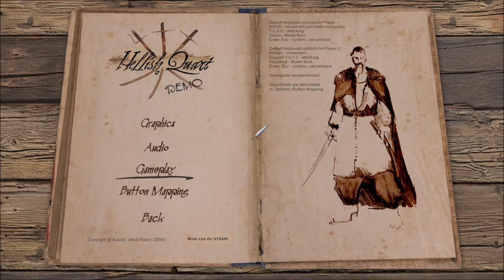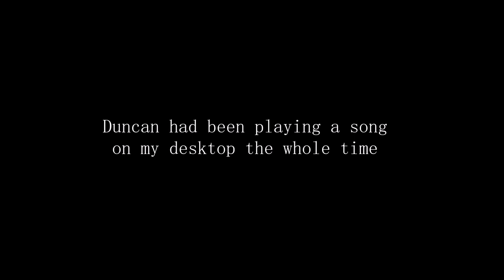Hellish Quart - En Garde!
Duncan and I settle our differences by blade!